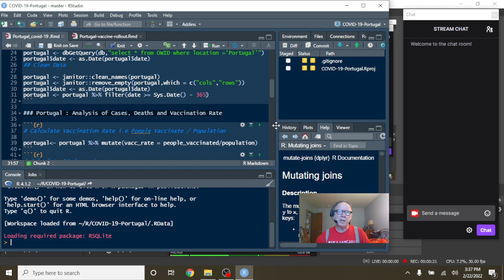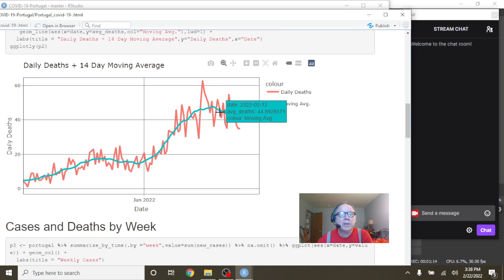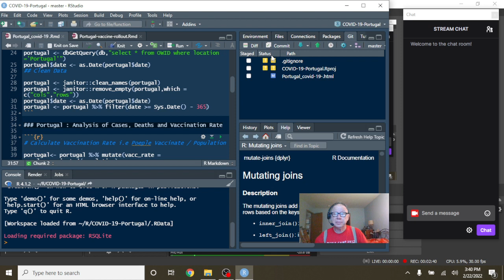Portugal Covid-19 Report (2022-02-22)